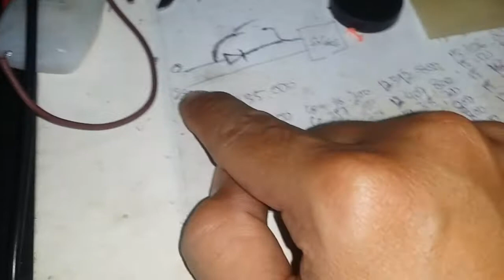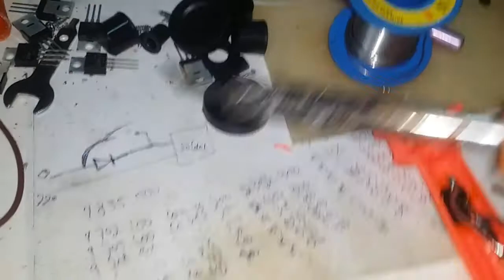MODIFIKASI SOLDER AGAR AWET (BISA ADJUST PANAS NYA)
hanya untuk solder 60 watt ke atas ,.